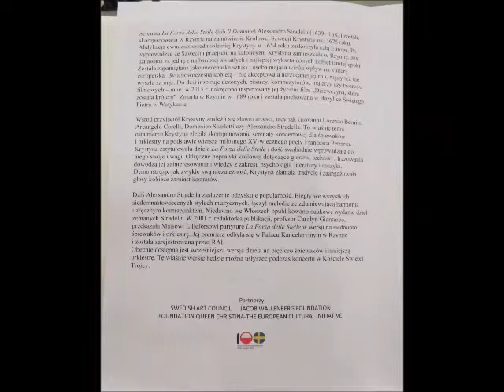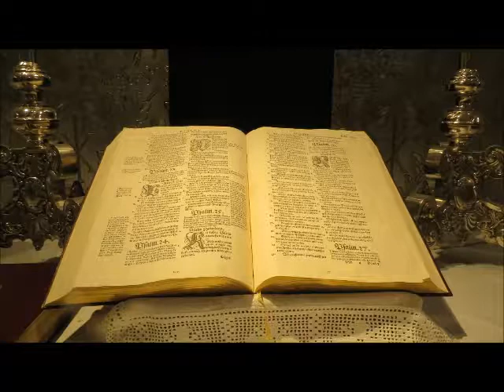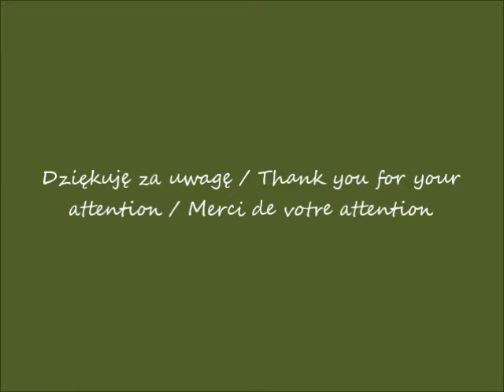2019 09 30 Warszawa Kościół Świętej Trójcy cz 2 przed 18 30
Kościół Ewangelicko-Augsburski Świętej Trójcy w Warszawie - w oczach Romana  / Evangelical Augsburg Church of the Holy Trinity in Warsaw - in Roman's eyes / Église évangélique d'Augsbourg de la Sainte Trinité à Varsovie - dans les yeux de Roman
Koncert muzyki barokowej "La Forza delle Stelle" /  Concert of baroque music "La Forza delle Stelle" / Concert de musique baroque "La Forza delle Stelle"
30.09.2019 przed / before / avant 18.30